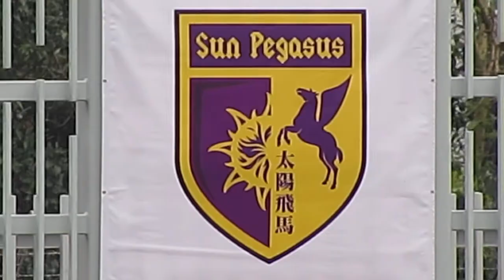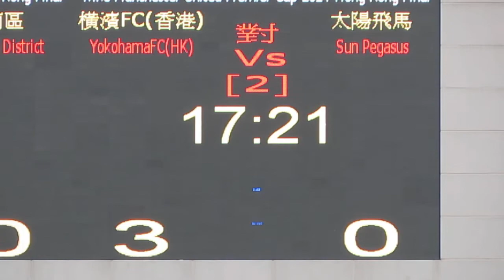橫濱FC vs 太陽飛馬(2014.3.30.超級盃)精華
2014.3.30.蒲崗村仿真草2號塲 15:30 橫濱FC(黃) 3:0 太陽飛馬(白)